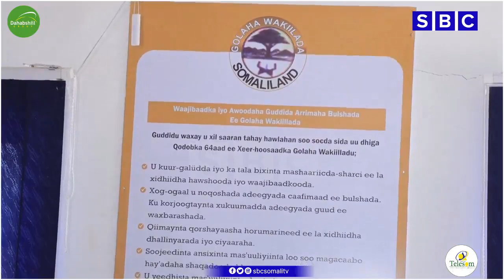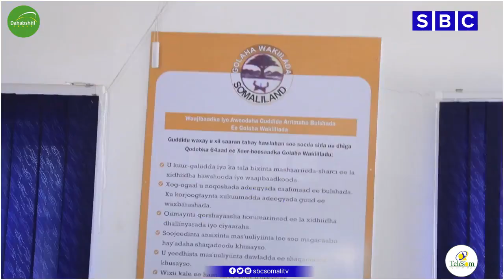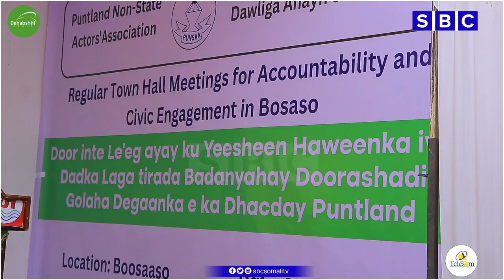WARKA SBC TV 17-4-2024 WARIYE WARSAME LAACDHEERE | HARGEYSA